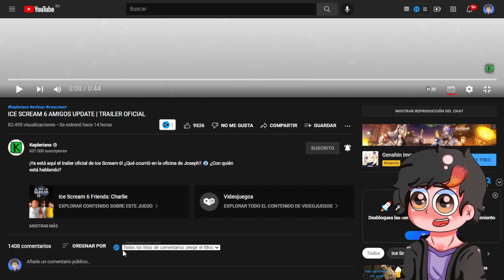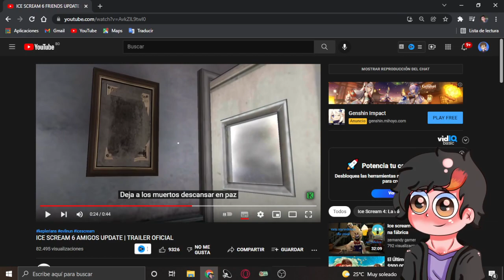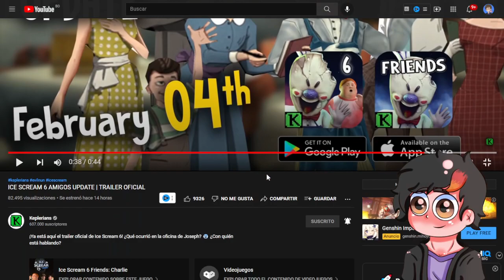POR FIN NUEVA ACTUALIZACION DE ICE SCREAM 6!!!!!!!!!